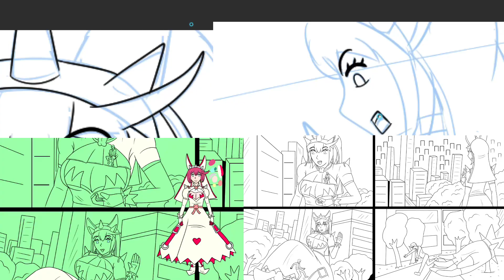MC(51) 엘페르트 발렌타인. 그는 그녀에게서 색다른 공포를 느꼈지.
有中文简体字幕。
हिन्दी उपशीर्षक हैं।
有中文繁體字幕。
Ada subtitle Indonesia.
Ci sono i sottotitoli in italiano.
Es gibt deutsche Untertitel.
Có phụ đề tiếng việt.
Há legendas em português.
Il y a des sous-titres français.
يوجد ترجمة باللغة العربية.

패러디 Parody